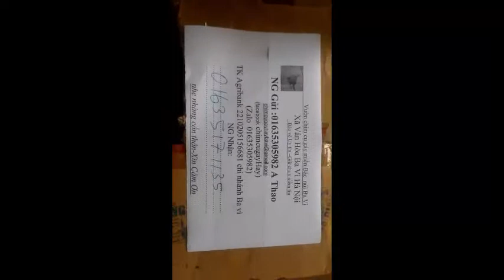ĐA ĐA ba vì miền bắc 01635305982